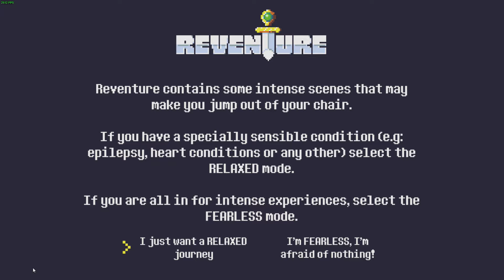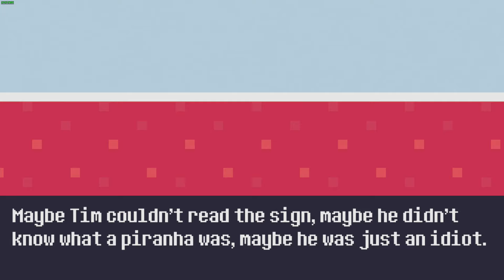Reventure A First Impression/Gameplay Type Of Thing